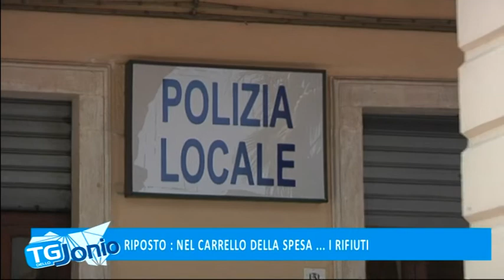6 RIPOSTO RIFIUTI NEL CARRELLO DELLA SPESA TG DELLO JONIO 27 04 2018